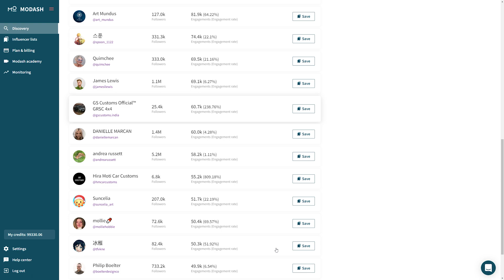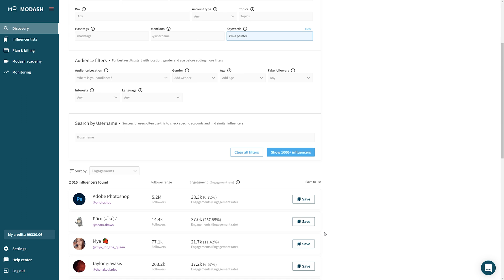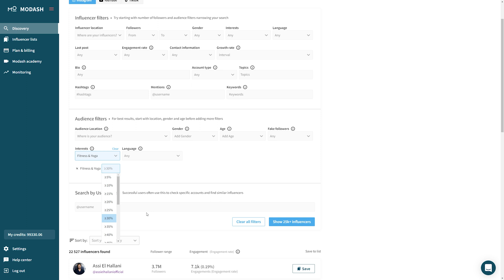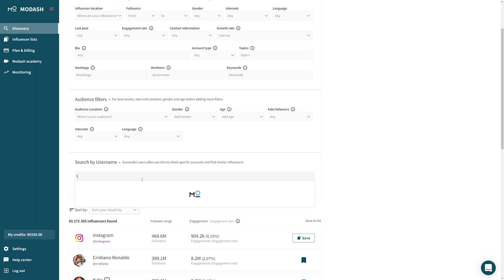Targeting Your Niche when Finding Influencers with Modash.io | Modash Academy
Modash is an influencer database, performance monitoring, content collection and relationship support tool for consumer companies. We list 200,000,000 creators on Instagram, Tiktok and Youtube.

This is Episode 3 in a series of tutorials helping you master our search engine.

Find us at Modash.io